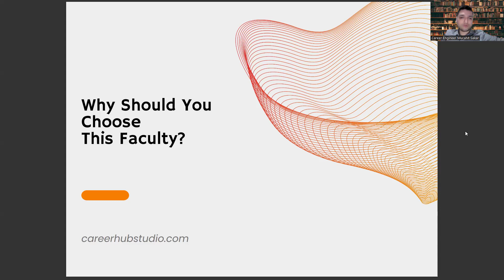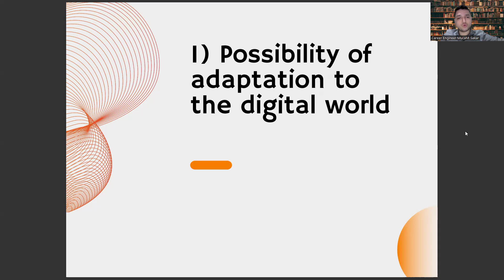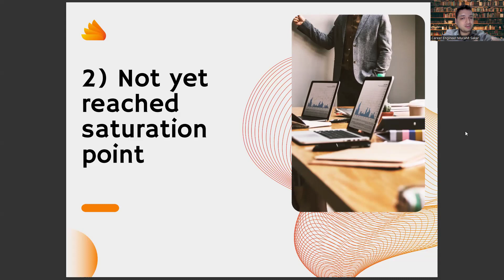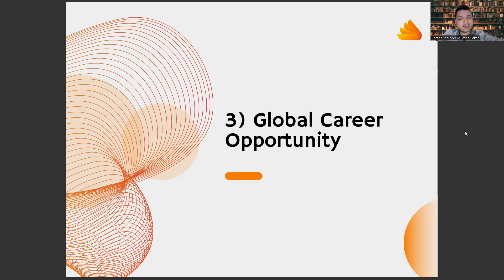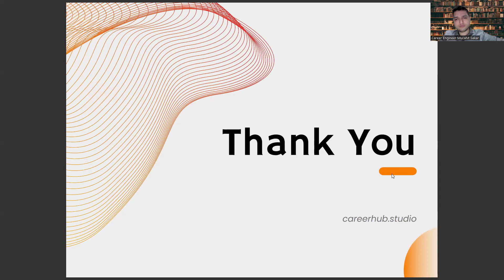3 Reasons to Choose Faculty of Laboratory Assistant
secret funkin laboratory,
laboratory attendant,
laboratory research,
cpcb junior laboratory assistant syllabus,
mit lincoln laboratory,
republic research laboratory collectibles,
laboratory assistant factory psc syllabus,
outube,
republic research laboratory,
robloxian laboratory,
star wars jedi survivor republic research laboratory,
dex rock,
cow and chicken theme song,
secret laboratory,
scp,
scp laboratory,
secret laboratory scp,
the laboratory,
lab,
dexter,
dexter laboratory,
laboratory test,
laboratory song,
medical laboratory,
science laboratory,
laboratory technician,
laboratory assistant,
laboratory cartoon,
laboratory attendant,
laboratory conditions,
laboratory research,
laboratory minecraft,
laboratory experiment,
laboratory equipment,
medical laboratory technician,
roblox laboratory,
chemical laboratory,
republic research laboratory,
republic research laboratory,
namra pathology laboratory,
republic research laboratory orb,
shaukat khanum laboratory near me,
20 laboratory apparatus and their uses,
concentrated nitric acid used in laboratory work is 68,
zeenat laboratory,
laboratory attendant,
ogawa coffee laboratory,
princeton laboratory learning program,
grifo laboratory,
savannah river national laboratory,
state similarities and differences between the laboratory thermometer and the clinical thermometer,
clinical thermometer,
lab technician course,
laboratory conditions พากย์ ไทย,
slac national accelerator laboratory,
scihub,
naval nuclear laboratory,
laboratory my home,
bachelor of medical laboratory science,
nhs jobs,
brookhaven national laboratory,
the laboratory,
medical laboratory,
what is laboratory,
lab,
laboratory test,
which,
science laboratory,
what is a laboratory,
clinical laboratory,
laboratory research,
laboratory technician,
laboratory meaning,
testing laboratory,
17
laboratory jobs,
hospital laboratory,
laboratory near me,
laboratory equipment,
diagnostic laboratory,
laboratory services,
laboratory technology,
medical laboratory science,
laboratory safety,
pets health veterinary clinic and surgery,
western university of health sciences,
write a letter to one of these schools asking for more information about their public health or veterinary program. what would you like to know about what these schools teach?,
ethos veterinary health,
veterinary public health,
veterinary health certificate,
veterinary oral health council,
ethos veterinary health,
veterinarian,
mars veterinary health,
msd animal health,
pets at home,
mwi animal health,

secret funkin laboratory,
laboratory attendant,
laboratory research,
mit lincoln laboratory,
outube,
republic research laboratory,
robloxian laboratory,
dex rock,
secret laboratory,
scp,
scp laboratory,
secret laboratory scp,
the laboratory,
lab,
dexter,
dexter laboratory,
laboratory test,
laboratory song,
medical laboratory,
science laboratory,
laboratory technician,
laboratory assistant,
laboratory cartoon,
laboratory attendant,
laboratory conditions,
laboratory research,
laboratory minecraft,
laboratory experiment,
laboratory equipment,
medical laboratory technician,
roblox laboratory,
chemical laboratory,
republic research laboratory,
republic research laboratory,
namra pathology laboratory,
20 laboratory apparatus and their uses,
zeenat laboratory,
laboratory attendant,
ogawa coffee laboratory,
grifo laboratory,
clinical thermometer,
lab technician course,
scihub,
naval nuclear laboratory,
laboratory my home,
nhs jobs,
brookhaven national laboratory,
the laboratory,
medical laboratory,
what is laboratory,
lab,
laboratory test,
which,
science laboratory,
clinical laboratory,
laboratory research,
laboratory technician,
laboratory meaning,
testing laboratory,
17
laboratory jobs,
hospital laboratory,
laboratory near me,
laboratory equipment,
diagnostic laboratory,
laboratory services,
laboratory technology,
medical laboratory science,
laboratory safety,